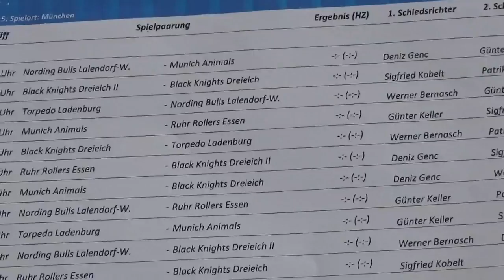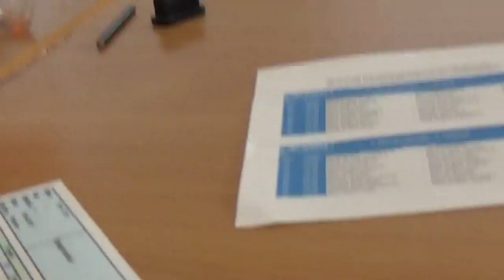Elektrorollstuhl Hockey Deutscher Meister 2015 Munich Animals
Es ist vollbracht. Gestern war der 4. und letzte Bundesliga Spieltag in München. Hier eine Zusammenfassung des Tages. Ich entschuldige mich, das ich nicht alle Spiele mit gefilmt habe. Ich wünsche Euch viel Spaß beim schauen.